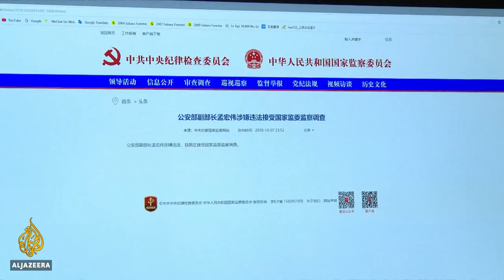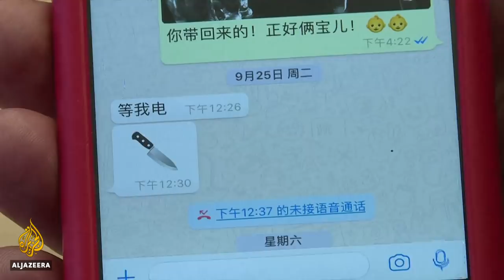🇨🇳 China accuses ex-Interpol chief Meng of bribery and corruption | Al Jazeera English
Former Interpol chief Meng Hongwei has been detained in China on bribery and corruption charges, the country's public security ministry said 13 days after he went missing.

On Monday, Chinese authorities said they were investigating Meng for bribery, adding that political transgressions may have also landed him in trouble.

Al Jazeera's Adrian Brown reports from Beijing.